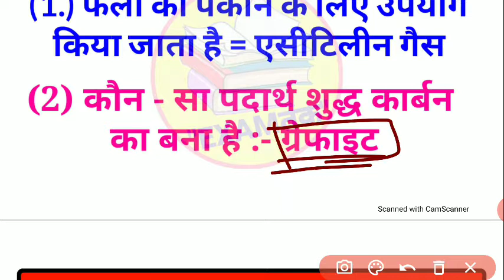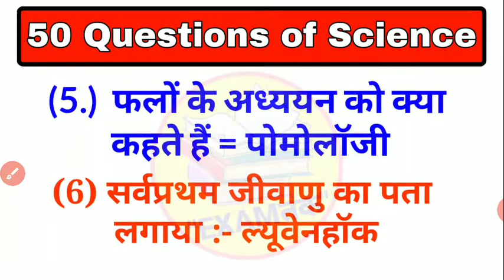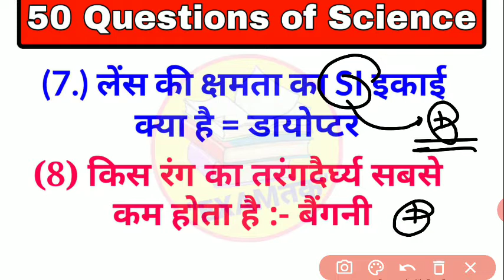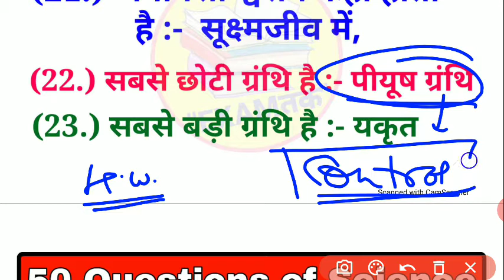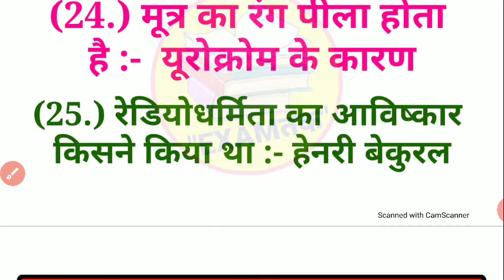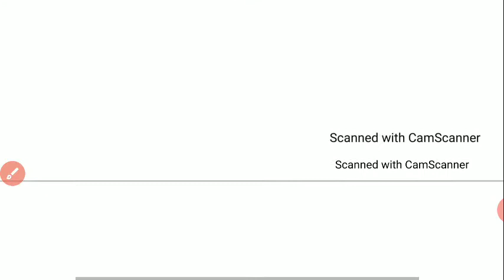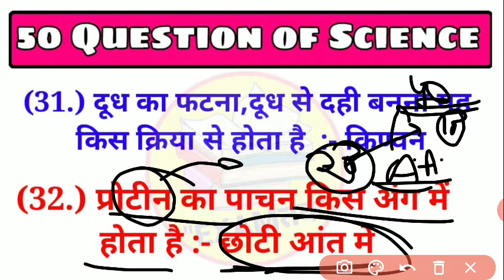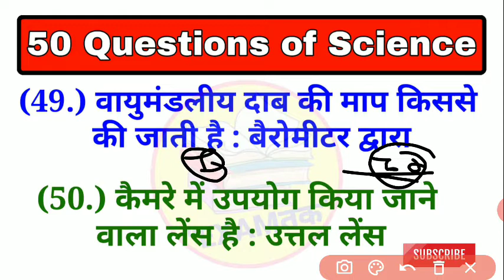Science Important Question/RRB,NTPC,SSC,UPSI ||(Mock Test & MCQ Quiz of Science)Ankit Sir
महत्वपूर्ण दिवस पार्ट-2 :-
आने वाला है. Wait PLZ

FACEBOOK की LINK

TELEGRAM की LINK

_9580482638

UPSC,State PCS,SSC, Railway,CDS, Airforce,&All other Government exams के लिए क्विज,महत्वपूर्ण प्रश्न,तथ्य,महान व्यक्तित्व इत्यादि के लिए-EXAMतक ALWAYS WITH YOU..👍👍

मौर्य साम्राज्य Quiz video की link :-

EXAMतक :- Always with you